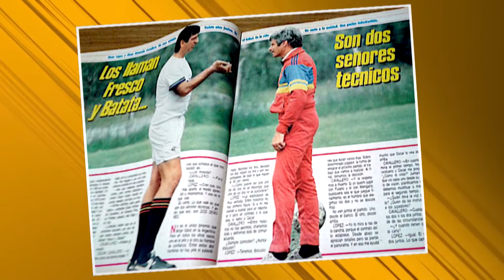BREVE HISTORIA DEL DEPORTIVO ESPAÑOL